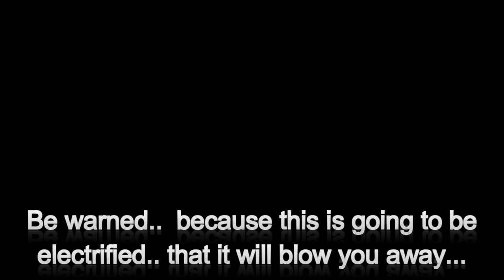【シルバーリプリイドCLE】 ELECT 【Late 10K Sub And Bday Special!】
Might not be the best edition of me dancing this song compared to the other awesome dancers out there that have attempted this, but at the very least, I did great.  Of course, a semi-cartwheel didn't turn into a fail as I had anticipated, for someone with such a height and such. lol

THIS, ladies, gentlemen, reploids, mavericks, maverick hunters and Sigma of the Reploid Utopia, is my late 10K subscribers special that I had promised to bring to you all when I reached it!  It's finally here! lol  Shouts out to the dancers to the song! :D

Name of song: ELECT (lily)
Dancer: Silverreploid CLE